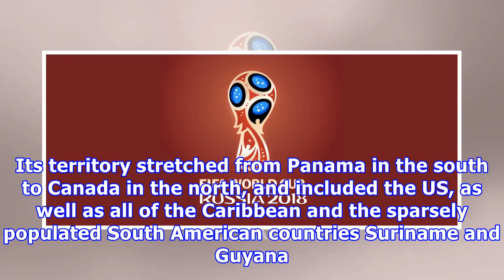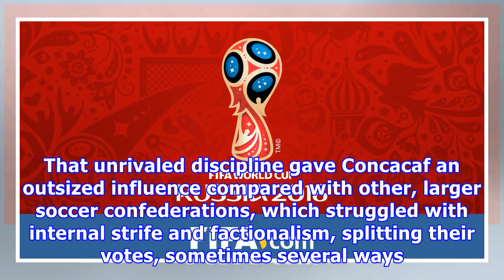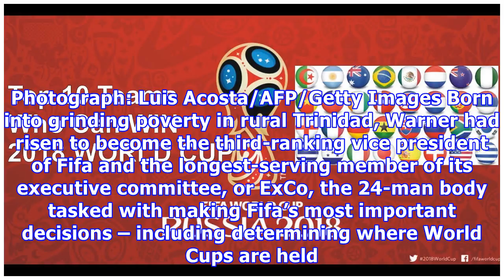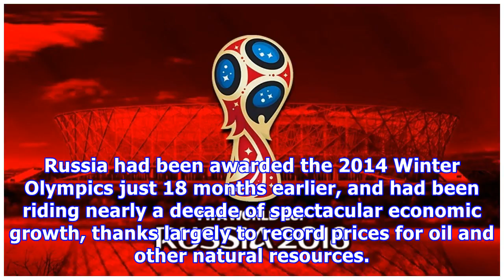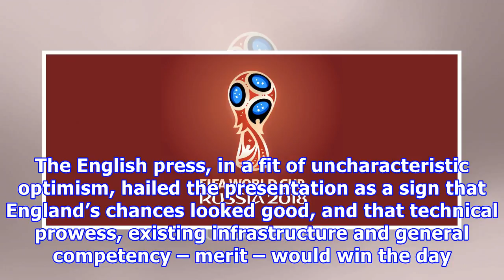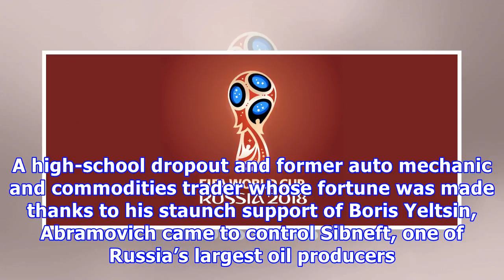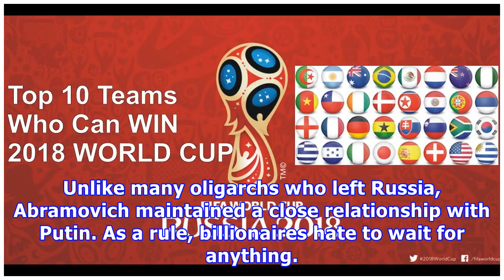How Russia won the World Cup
On 8 June 2010, three days before the kickoff of the World Cup in South Africa, envoys from Russia and England stood outside a meeting room in Johannesburg’s Sandton Convention Centre, nervously waiting to make their pitch to host the 2018 tournament. Their audience: elected representatives of the Confederation of North, Central America and Caribbean Association Football, or Concacaf. Fifa’s 208 member associations, each governing soccer in their countries, were split between six confederations.